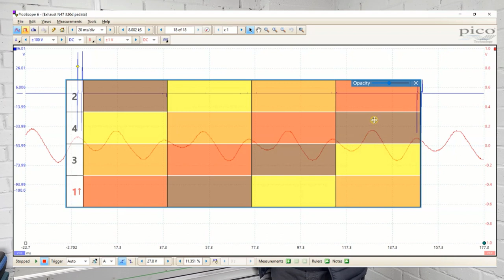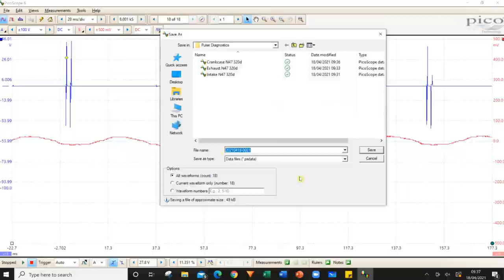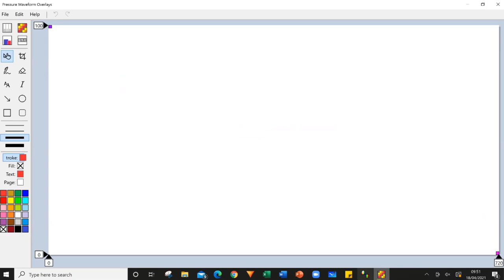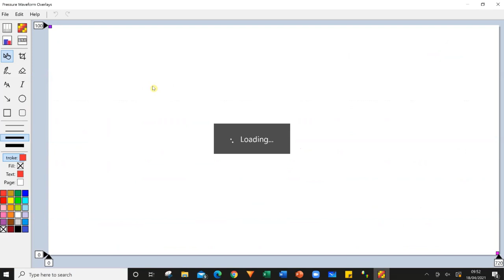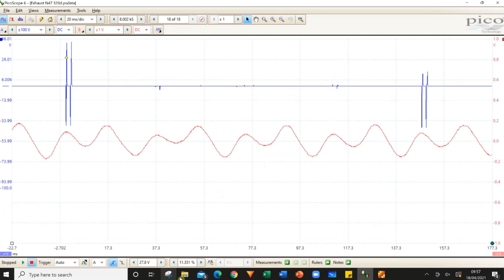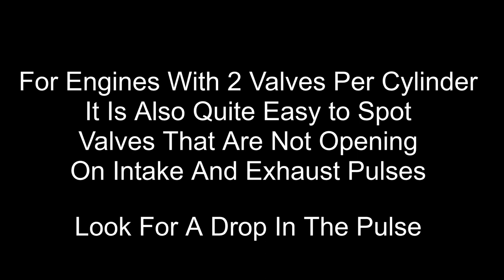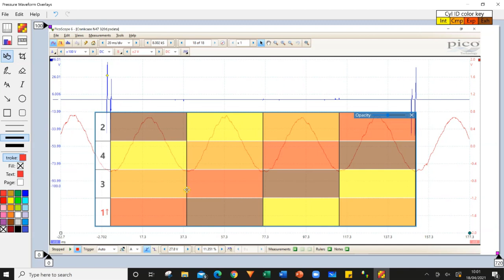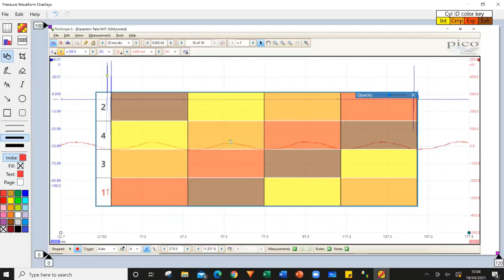Pulse Sensor Diagnostics | Automotive Oscilloscope | Mechanic Mindset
Join Mechanic Mindset and get a FREE multimeter!

Introduction to pressure pulse sensor diagnostics. In this video we look at the different tests that can be performed with a pulse sensor and the basics of reading the oscilloscope waveforms. We also look at the Pressure Waveform Overlay to identify what to look for when diagnosing faults. Here I am using the PicoScope 2204A; great for anyone thinking of getting in to oscilloscope diagnostics!

UK Contact MA Diagnostics on Facebook for pulse sensors - 2 week lead time in orders

or @JarheadDiagnostics for their pulse sensors.

USA Product Links:
PicoScope 2204A
Hantek CC-65
Hantek CC-650
Hantek Automotive Leads x2
20:1 Attenuator
Back Probes
Alligator Clips
Hantek Ignition Clamp

UK Product Links:
PicoScope 2204A
Hantek CC-65
Hantek CC-650
20:1 Attenuator
Back Probes
Alligator Clips
Hantek Ignition Probe

0:00 Intro to pulse sensor diagnostics
0:37 Pressure Pulse Sensor vs In Cylinder Pressure Transducer diagnostics
1:34 Different types of tests
2:12 Intake pulse sensor measurement
3:10 Exhaust pulse sensor test
3:30 Crankcase pulse sensor measurement
4:06 Coolant expansion tank pulse test
4:56 Pressure pulse sensor waveform analysis overlay
5:39 Diagnosing intake and exhaust valve issues
10:00 Diagnosing piston rings and bore wear with the pulse sensor
10:55 Diagnosing head gasket problems with the pulse sensor

The Mechanic Mindset channel is here to help you improve your automotive diagnostic skills. We upload regular, easy to understand, automotive training and tutorial videos covering topics such as; oscilloscope diagnostics, PicoScope, CAN bus, waveform analysis and much more!